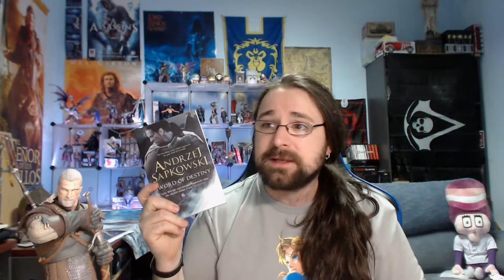Review de Sword of Destiny (La Espada del Destino) de Andrzej Sapkowski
Me he terminado el segundo de los libros de la saga de Geralt de Rivia en la que están basadas las entregas de The Witcher. Y he pensao: pos voy a contarles lo que me ha parecío. Y pos na. Eso.

y